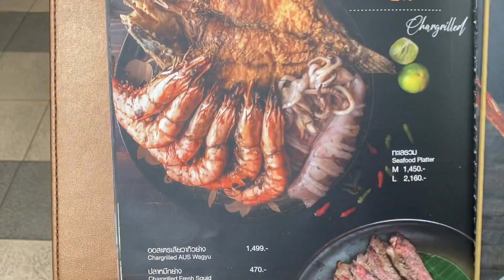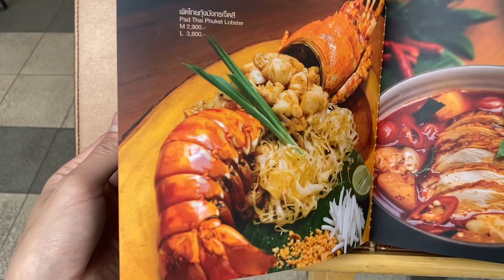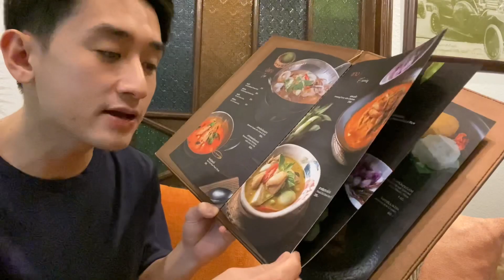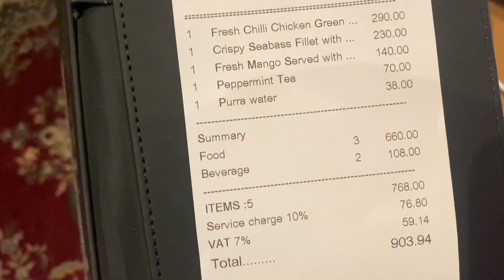20 phút chờ anh thợ cắt tóc, Huy tranh thủ đi review được 1 tí